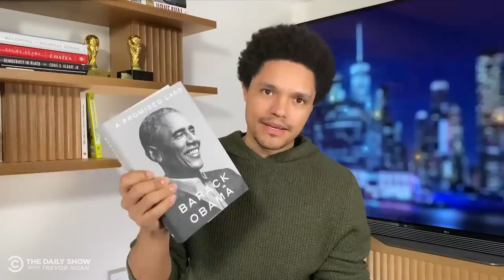President Obama - Inspiring Future Leaders & “A Promised Land” | The Daily Social Distancing Show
President Barack Obama unpacks his hopes for inspiring a new generation of changemakers through his book “A Promised Land” and the Obama Foundation, the ways America’s position on the world stage has evolved, and why the fight for justice calls for a variety of voices.

0:00 Intro
2:45 Why Young People Should Be Optimistic and Impatient
5:40 Keeping in Touch with World Leaders
7:47 Importance of Cultivating Leaders Around the Globe
10:39 Why Americans Shouldn't Fear a Multipolar World
13:12 Inheriting Legacies as an American President
18:08 On Police Reform and Persuading the Public
25:41 The Republican Party's Built-In Advantage
28:14 Why Pres. Obama Should Be Careful Who He Roasts
29:17 Life as a Former U.S. President